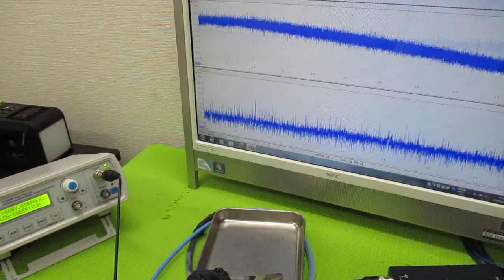超超音波プローブの発振制御による表面検査技術 ultrasonic-labo